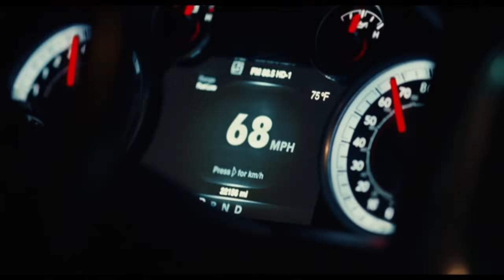Euphoria S02E01 | Nate and Cassie in the car Scene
Euphoria Season 2
Now Streaming!